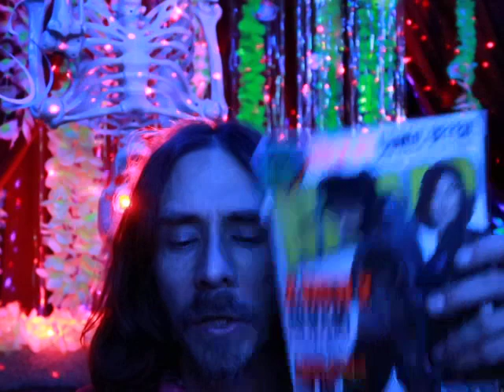Aliens, Demons Portals, Unclean Spirits And Vampires Oh My! Real Cryptids: Aliens Are Demons?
You Get: Aliens, portals, demons, bigfoot, vampires, Fresno night-crawlers, skin-walkers, Jersey devil, zombies, slender-man, giants, Nephilim, fallen angels, moth man, orbs, fairies, were wolves, shape shifters, feral children, giant birds, ghosts, chupacabra, psychic powers, demonic possession, exorcism, Loch ness monster, mermaids, elves, gremlins, jacko-lopes and more crazy st*ff